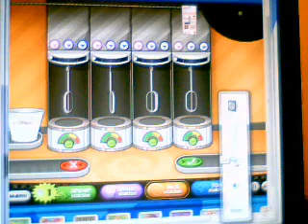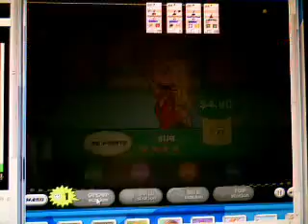papas freezeria DUN DUN DUN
yea sorry for party rockin!!! XD sorry ok sorry for that name i didnt pik it i had to go to bed soo ya now you get it